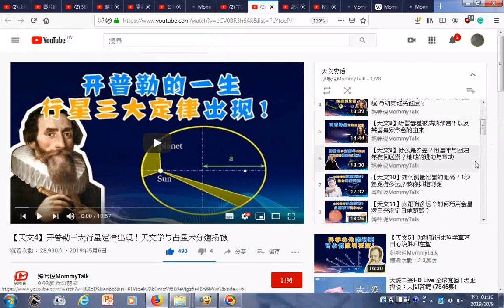瀏覽ggg 【天文4】开普勒三大行星定律出现！天文学与占星术分道扬镳